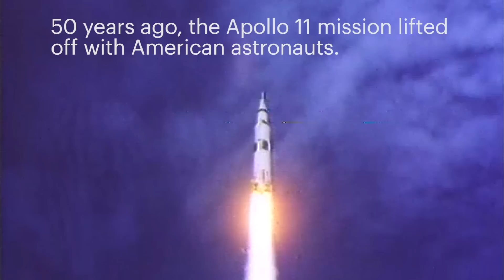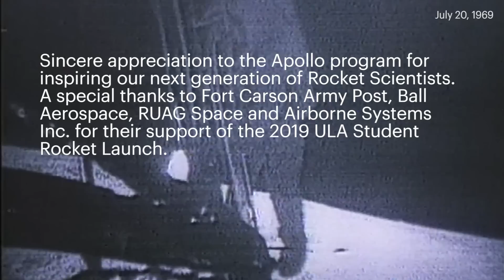2019 Student Rocket Launch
On July 20, 2019, ULA, Ball Aerospace and K-12 teams from around the country celebrated the 50th anniversary of the first moon landing with a rocket launch from Fort Carson Army Post, outside of Colorado Springs, CO.